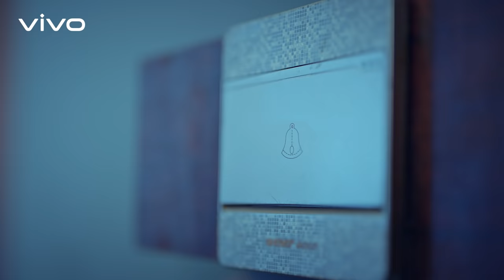May this pious occasion of Eid-ul-Fitr, brings you immense joy and prosperity | vivo Bangladesh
May this pious occasion of Eid-ul-Fitr, brings you immense joy, happiness, peace and prosperity!